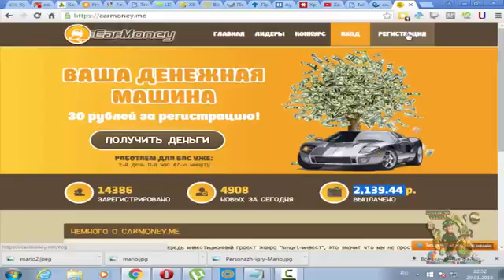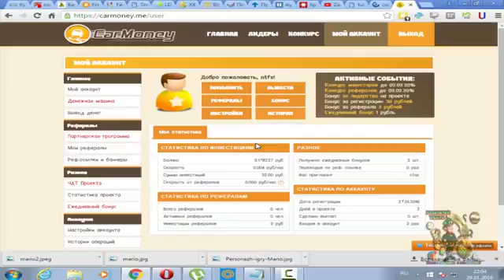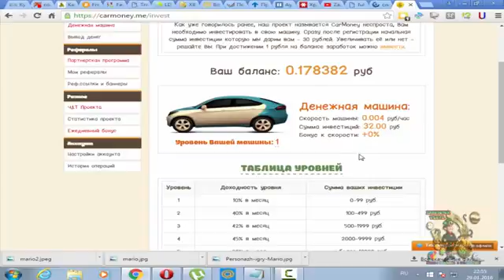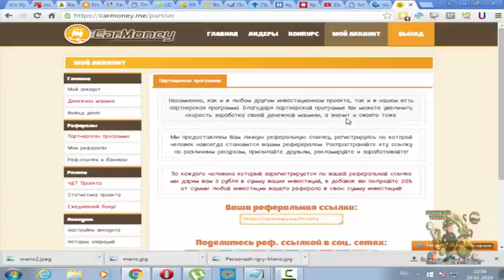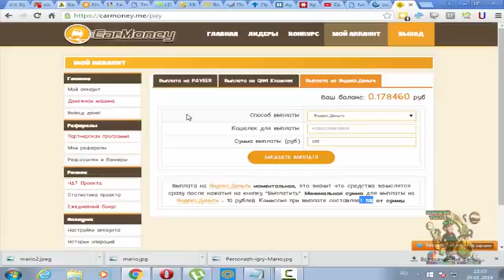Денежная машина За регистрацию 30 рублей, за каждого реферала по 3 рубля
Дарим вам 30 рублей на счет !  50% в день инвестиции. Новый проект с Большими подарками! Акции и конкурсы и многое другое. Будь первый! Нам 1 день $$$

Wellness – Здоровье, Молодость, Красота! Только Лучшее, только из Европы! Ознакомиться с продукцией для здоровья и долголетия

Я ОТКРЫВАЮ ВАМ
ВОЗМОЖНОСТЬ ПОЛУЧЕНИЯ
ДОПОЛНИТЕЛЬНОГО ЗАРАБОТКА В ИНТЕРНЕТЕ!
Суть работы (что нужно делать):
1. Вести информационно-рекламную деятельность. Мы предоставляем готовую систему работы.
У Вас будет создан свой личный кабинет на сайте (в интернет – магазине).

2. Составление рекламных предложений. Использование шаблонов, которые мы Вам предоставим.
3. Размещение информации на сайтах объявлений.
4. Активные действия в соц.сетях. Всю информацию по действиям выдадим.
5. Работа с почтой. Отправка и обработка писем.
6. Возможность пользоваться продукцией интернет-магазина компании-партнёра со скидкой 20% на весь ассортимент.
7.Обучаться в удобное время. Обучение проходит в онлайн-режиме ежедневно в 11.00,17.00 и 21.00 по МСК.
8. Работа ведется только через интернет, в удобном Вам месте и в удобное для Вас время (желательно не менее 2-3х часов в день)

Наш проект подойдёт, если вы:

мама в декрете, но хотите зарабатывать в это время;
вы не работаете или просто сидите дома;
вас не устраивает ваш уровень жизни и вы хотите его улучшить;
вы хотите построить свой собственный бизнес;
вы хотите хорошо зарабатывать в интернете;
вам просто нужны деньги.
Требования к кандидату:

1. Знание ПК на уровне пользователя.
2. Умение работать с электронной почтой (написать, переслать, отправить и прочитать письмо).
3. Доступ в интернетс компютера/ноутбука/планшета/смартфона.
4. Умение грамотно излагать свои мысли.
5. Желание обучаться.
6. Смена магазина на свой личный интернет-магазин (заказы получаете и оплачиваете по месту вашего жительства).
Условия РАБОТЫ:
- Ваш возраст 14+
- Вы НЕ являетесь консультантом Oriflame
- Личное потребление продукции по мере необходимости